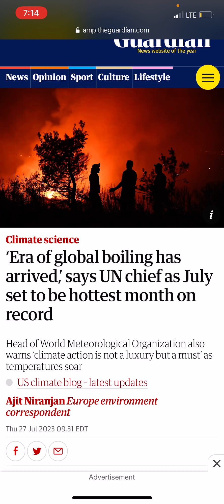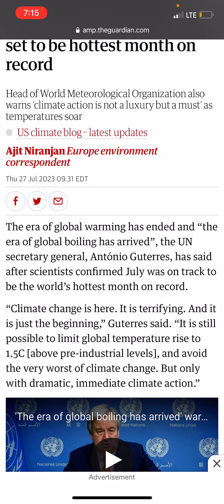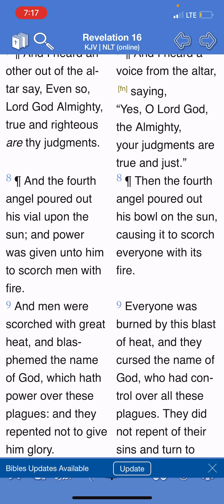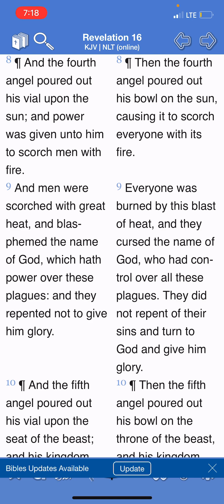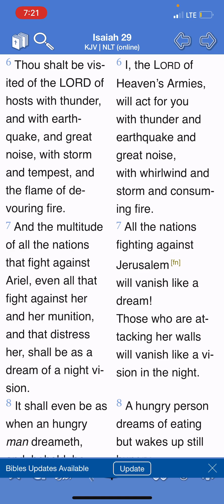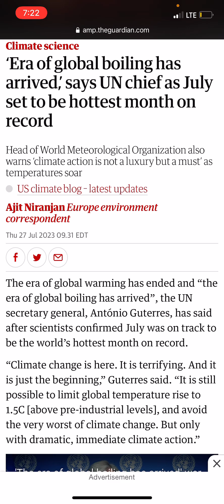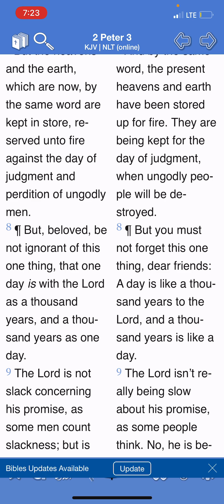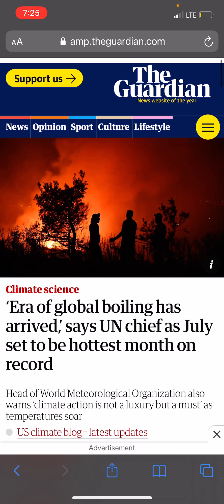From global warming to global “boiling”